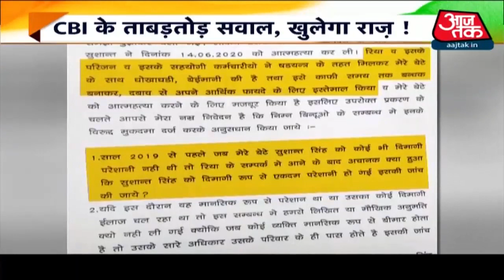SSR Death Case : CBI के ताबड़तोड़ सवाल, अब खुलेगा मौत का राज!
Sushant Singh Rajput Death : सुशांत सिंह केस को हाथ में लेते ही सीबीआई एक्शन में आ गयी। दरअसल, सीबीआई की एक टीम मुंबई पहुँच चुकी है, जहां तहकीकात शुरू कर दी है।